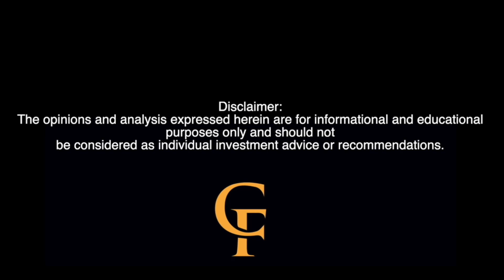Can NIO Produce Enough Onvos? No Audi Factory!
In this episode of Courtside Financial, we dive into the highly anticipated launch of NIO's sub-brand Onvo and its L60 SUV. We explore the production challenges, the fierce competition from rivals, and Deutsche Bank's bold predictions about NIO's future. What does the success of the Onvo L60 mean for NIO’s brand revival? And how could these moves shape NIO’s position in the global EV market? Get all the latest insights and analysis, along with my perspective as a dedicated NIO investor and enthusiast.